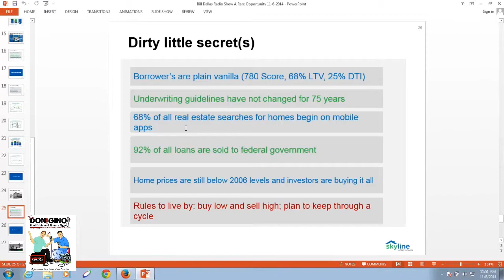Bill Dallas CEO of Skyline Home Loans - Talks about the dirty little secrets